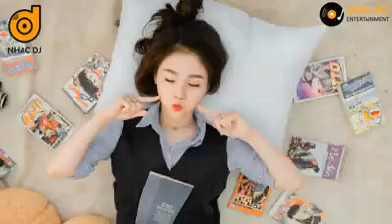album víp pop liên khúc nhạc trẻ tuyển chọn hay nhất 2023 )